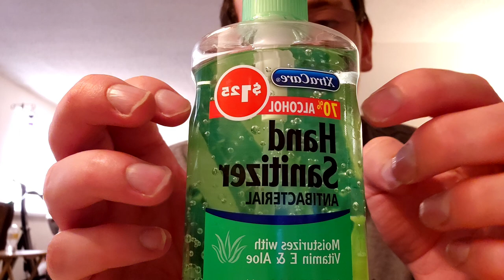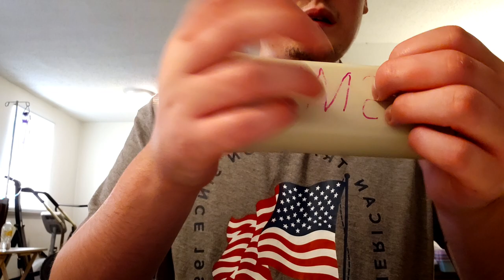ASMR NO TALKING 100 Random Triggers